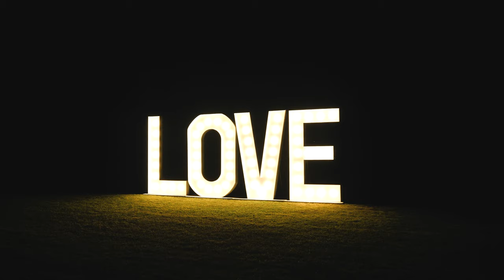Niki & Gábor weddingfilm 4k /Bodrogi Kúria/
helyszín: Bodrogi Kúria Wellness Hotel
fotó: Dupla Expo Wedding Photography Dudar SzilárdMagyar Szabolcs
ceremóniamester:Péter Szoboszlai
esküvőszervező: Barbara Mészáros
tánctanár:Anna Mikes
film: Esküvőfilm Ádám Vidovics Péter Kökény
fodrász: Akos Steiner
smink: Pipu Makeup
dekor: Virágszép Decor&Style
zenekar: Black Five Zenekar
koszurús lányok ruhái: Ciabattino Fashion
torta: TortaPalota
deszertasztal: TortaPalota Sulyán Cukrászda Horváth Cukrászda
ruha : Diora Esküvői Ruhaszalon tervező: Hayley Paige